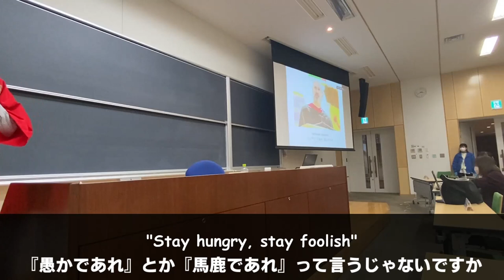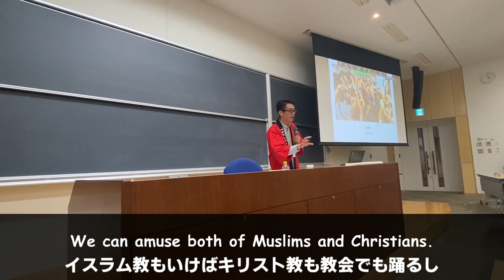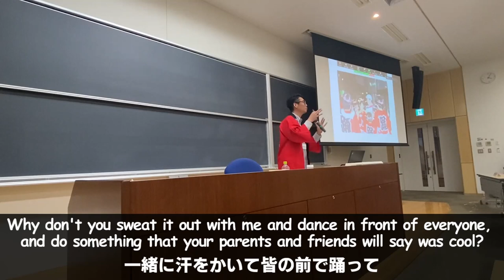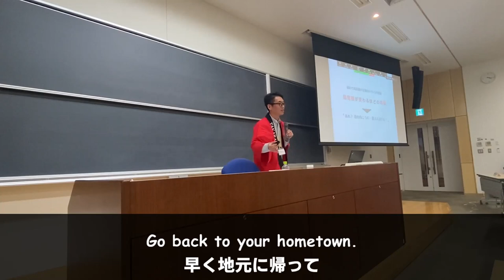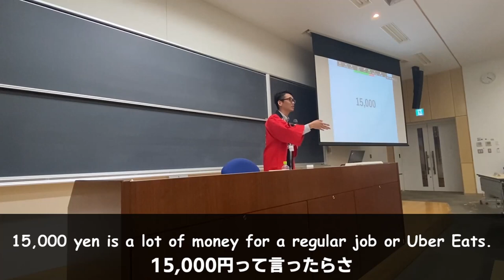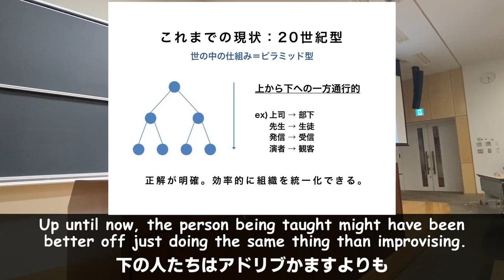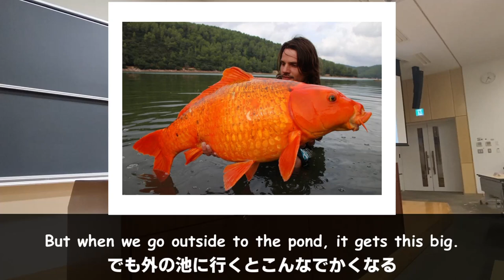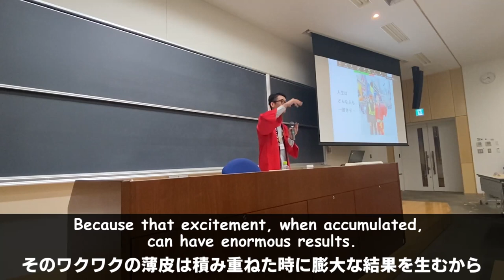Life is boring? How to make a life you never dreamed of and what "Awa Odori" has in common.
To change your life, it is important to become a "dancing fool".
 In fact, both Steve Jobs and Yoshida Shoin left behind the words, "Be foolish" and "Be crazy.
In this age of fast-changing social trends, it is the people who are proactively enthusiastic and dance madly that will create the future.

This time, I, Wataru Yonezawa, was invited to Dokkyo University as a special lecturer and gave a lecture.

There was only one thing I wanted to convey.
Be a fool to dance.

I want you to have the curiosity to face the unknown and the recklessness to reach out just a little bit. It's easy to change your life just by doing that.

This lecture was attended by several hundred college students, both real and remote. The full lecture was 90 minutes long, but the students listened to it with bright eyes, absorbed in the lecture until the very end. They were so far from the "Generation Z" theories that I had in my head, such as "Today's young people have nothing to do" and "Today's young people are apathetic," that it was almost frightening how sincere they were.

On the other hand, in my early twenties, I was so impatient to be nobody that I felt like I always had a pistol in my inner pocket that was about to go off. In order to know my pure self, I want to know the view once I've twisted and mastered the evil way. "Isn't the Awa Odori lame?" I shunned such royal opinions and looked at society with the eyes of a beast.

TAKARABUNE will be the innovator of the Awa Odori! Go around the world with the Awa Odori! and other visions at the time in this lecture were more like a curse we had placed on ourselves rather than a glamorous dream.

Look at things from a 180-degree change in perspective. After 36 years, I finally feel that the day has come when I can be my honest self.

Now, just like the young people who took the course, I realize again how interesting it is to stand up straight to society. At last, the day has come for me to look at life with a glint in my eye.

This is where my youth began. Your youth will also continue. Just like the university students who attended the class that day, I, the instructor, would like to go into a frenzy to be a dancing fool.

I hope you will all continue to dance your own unique dances! And I'll see you again.

To those of you who read this, if the content resonates with you, please let me know in a comment or message. And I would be happy to know what kind of "fool" you are into.

TAKARABUNE, Wataru Yonezawa
【Contents】

0:00　A life you never dreamed would come your way.
0:04　Biography of Wataru Yonezawa
0:30　"Stay hungry, stay foolish"
0:43　Episodes of Steve Jobs
1:01　Episodes of Yoshida Shoin
1:15　Episodes of Albert Einstein
1:40　Awa Odori is "the art of becoming a fool."
2:00　The "root" of Awa Odori
3:09　The "charm" of Awa Odori
3:22　Charm ①Non-verbal
4:22　Charm ②Divercity
5:29　Charm ③Interactive
5:59　Broadway Episodes
6:47　"Both of dancing and seeing are foolish, let's dance together."
7:00　Episode in New York
8:05　How to start with Awa Odori
8:30　Birth Story of TAKARABUNE
12:05 Turning point
16:17 Let's update the Awa Odori.
19:18 First Year as a Professional: Sales in the Early Years
21:19 Second year as a professional, advancing overseas.
23:24 The Appeal of "Being foolish"
25:02 What is required of us in the future?
29:42 "four-minute mile is brick wall."
31:25 We live in our assumptions.
33:54 Spread the wings of curiosity.
35:15 "Stay foolish"
Awa Odori is a traditional Japanese dance with a history of 450 years.
We, "TAKARABUNE", are an entertainment group of Awa Odori, which challenges the limits of traditional Japanese dance.
The characteristic of our dance is its aggressiveness and vigor, which is said to be "a dance beyond the Awa Odori".
Their performances at numerous Awa Odori events in Tokyo have been covered by various media, and they are regarded as the hottest Awa Odori group (ren) in Japan.

■Please subscrive!

■Please be our friend in Line@!

We are waiting for your enrollment!